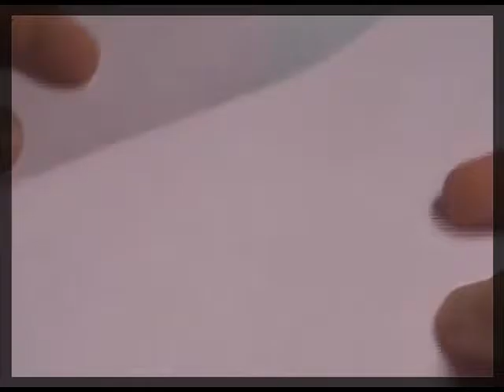how to make a paper Heart box , make a nice box out of paper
how to make a paper Heart box , make a nice box out of paperThis Video Tutorial teaches you to make a “Heart Gift box” which is useful to storing small things and pack small gift items for various occasions – Birthdays, ...

Videos with instructions in English: /playlist?list=PLBuR_wjBZR36lE_GetuO3bHRA5NMH7_wF . Heart envelope that opens like a box!

Hello, everyone! Welcome to our chanel where you can learn how to make different origami objects with your own hands. We will show you everyday something ...

This tutorial will teach you how to make an easy paper DIY origami heart envelope and box, the perfect Valentine's Day Craft! Kids will love this origami paper ...